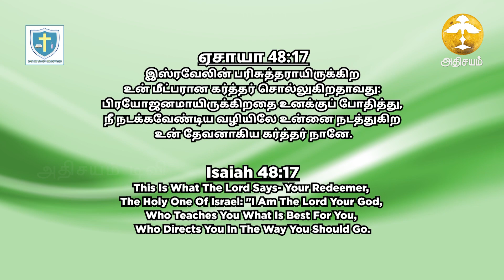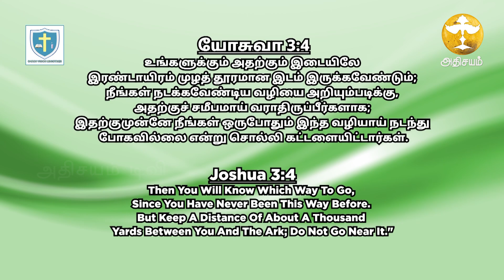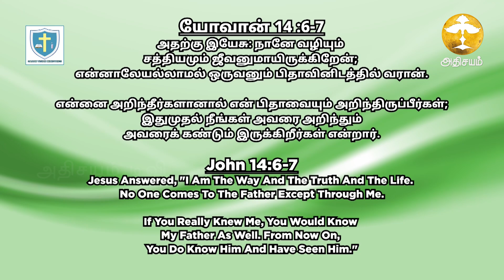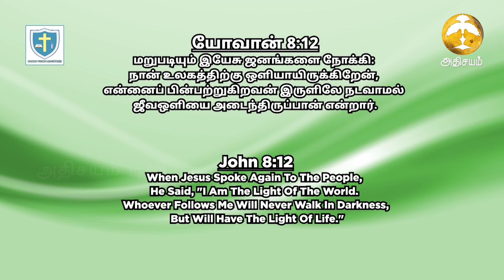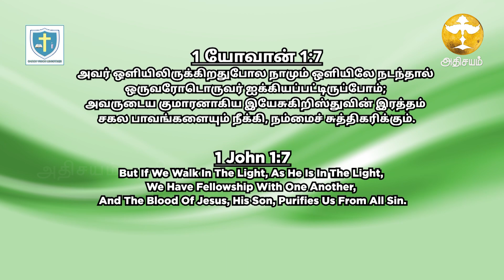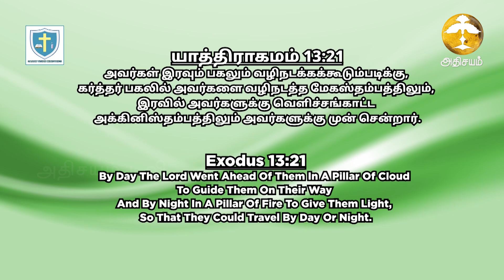SARON VISION MINISTRIES ||வழி நடத்தும் ஆண்டவர்|| 27 August 2024